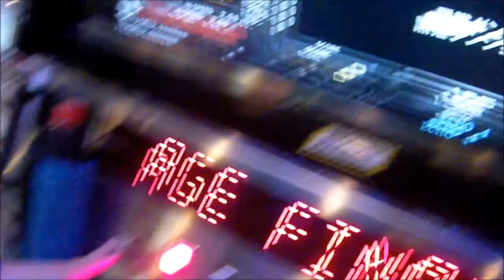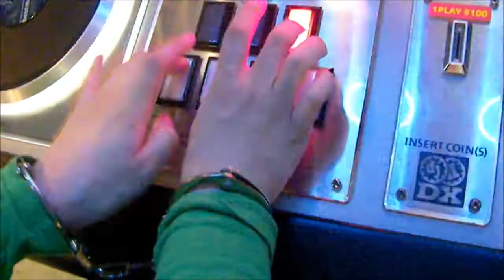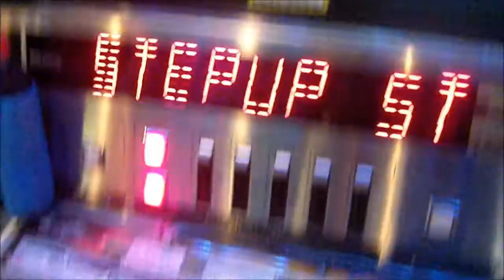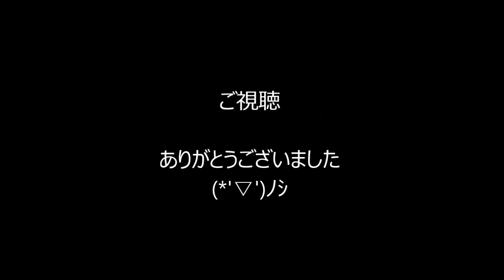【beatmania ⅡDX 21 SPADA】龍と少女とデコヒーレンス [ANOTHER] × 手錠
Place:amusement space capsule
Player:零音(復調気味です)
Camera&Support:じゃんくさん
デコヒも手錠の餌食となりました(笑)これはもう二度とできないだろうなぁ...